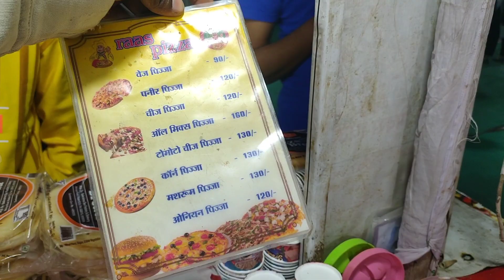Disney land 🤩 mela in Raipur 😍||To wander around vlog's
Disney land mela in Raipur 😍

So how do you like our video, do tell in the comment

Insta I'd

I'm on Instagram as @crazy__flipper___. Install the app to follow my photos and videos.